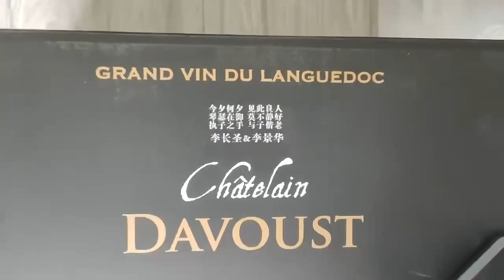Ручной лазерный гравер маркиратор LM-F20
Маркировка картонной тары